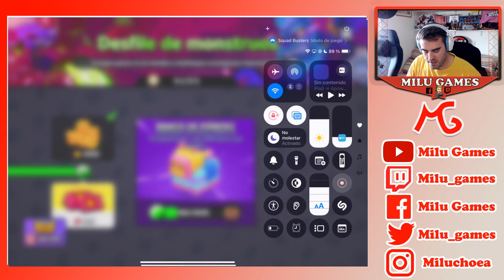FICHAS ESTELARES EN LAS PIÑATAS!!! - Squad Busters